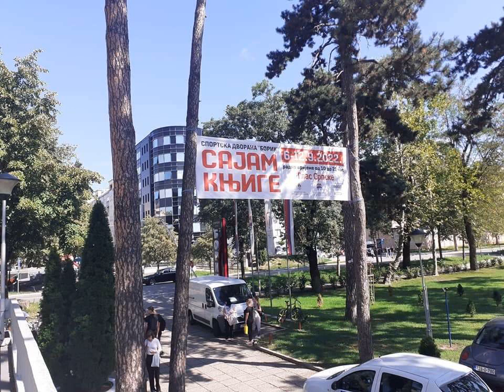Milići : Biblioteka bogatija za 58 novih naslova